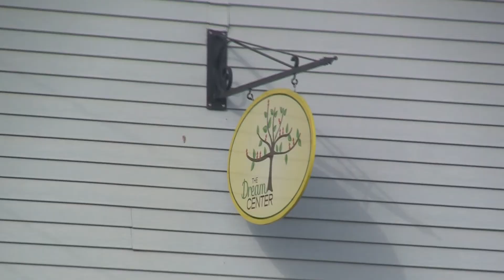The Arts Show February2016